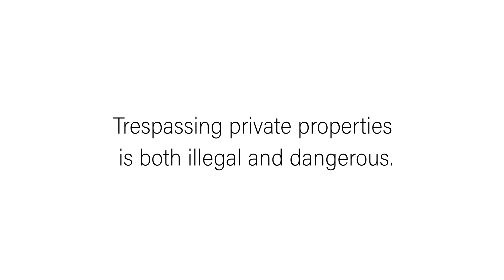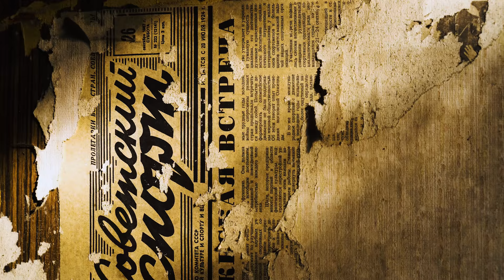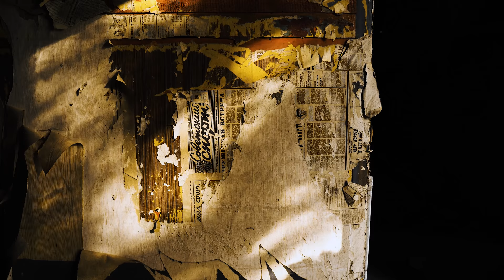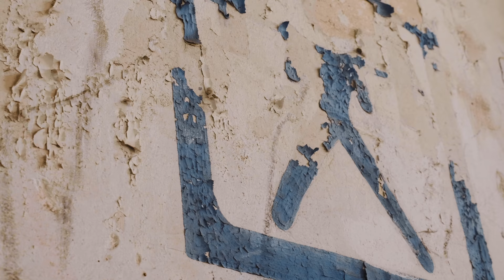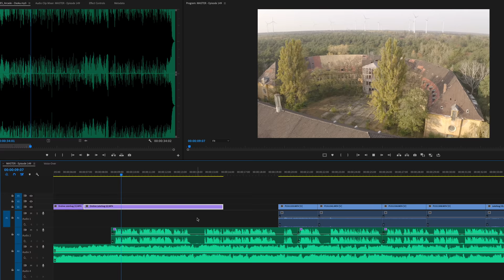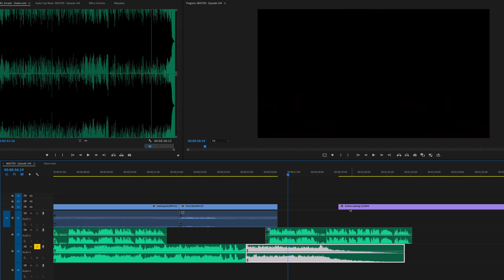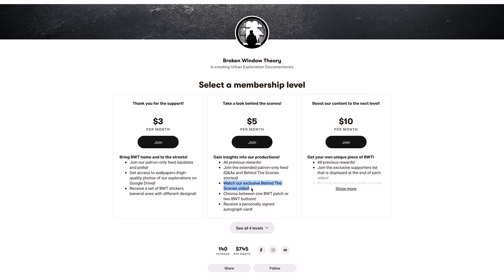Biggest Nazi Academy is an Abandoned Soviet Ghost Town today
Urban Exploration: Former military base turned into Soviet ghost town (English and German subtitles are available!) Episode #149

Constructed by the Nazis, this former military area near Berlin is a ghost town today. Back then, this was a restricted zone, and soldiers made sure no civilian came near the place. And today? Still a restricted zone. But at least you will not get shot anymore if you try to enter the area. Planned by the Kaiser, greatly extended by the Nazis and mostly used by the Red Army this military area was home to soldiers from three different empires. When the last units moved out 25 years ago, they left behind deserted buildings everywhere. Although the Soviet army was taking everything with them, there are still traces that remind you of the everyday life behind the Iron Curtain. Join this exploration to see what is left of what used to be the biggest military training area in the country.

"Soft Rains" - Anders Schill Paulsen